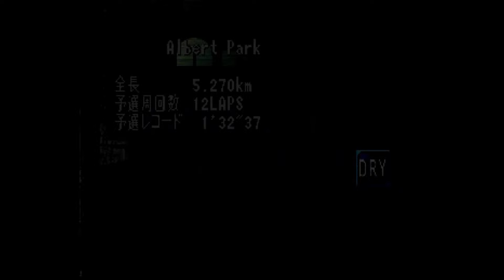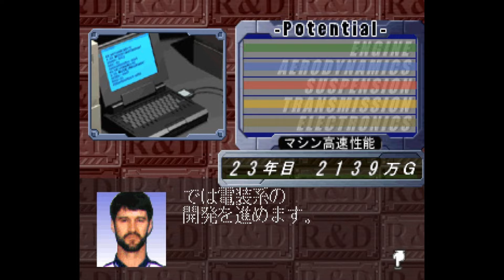【F-1 GRAND PRIX 1996 チーム運営シミュレーション】フェルスタッペンとホンダの組み合わせでもう一度チャンピオンを目指す 23年目第1戦～第4戦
以前、フェルスタッペン(J・フェルスタッペン)と
ホンダ(無限ホンダ)の組み合わせで
ワールドチャンピオンを獲得したのですが、
ホンダRA121E(V12)と契約して
圧倒的な走りを披露しようとしたのですが、
どこに行ったかデータがなく
改めて1年目からやり直すことにしました。

チーム名は、あかいおうし(赤い牡牛)。
本拠地は、イギリス。
ファーストドライバーは、J.フェルスタッペン。
セカンドドライバーには、R.パトレーゼ。
エンジンは、ホンダRA121E。
ガソリンサプライヤーは、モービル。